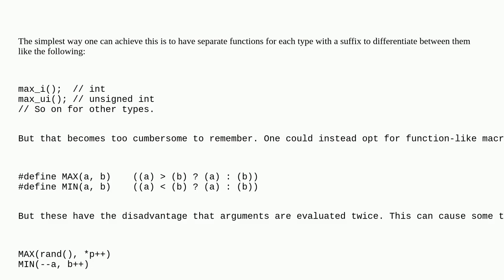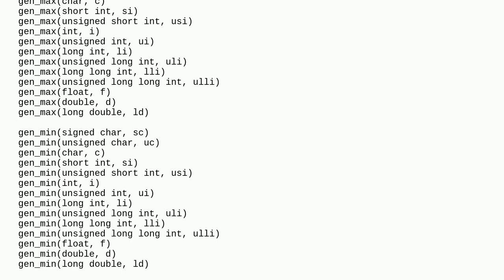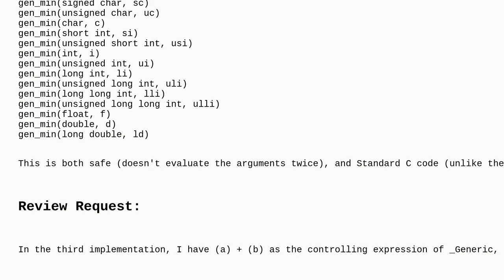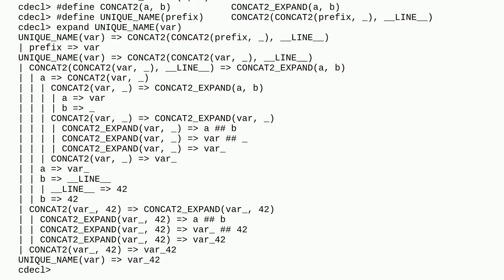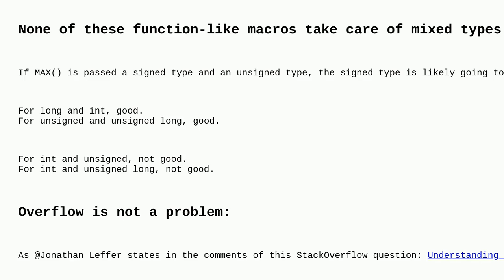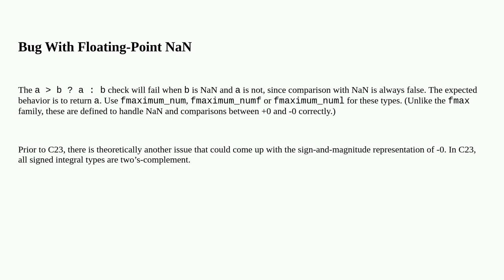Codereview: An Attempt at Creating Generic Min()/Max() for Fundamental Types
An Attempt at Creating Generic Min()/Max() for Fundamental Types

A special thanks goes out to the awesome community

  c generics c23 c11